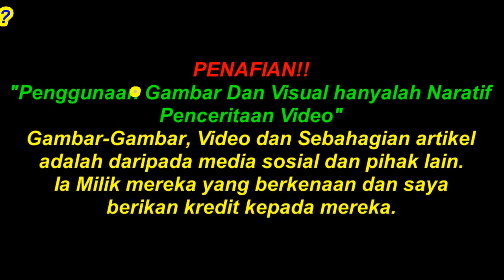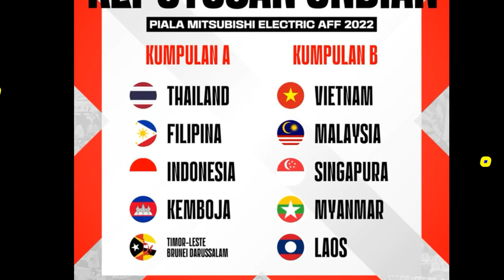11 Pemain JDT Tolak Panggilan Harimau Malaya - Piala AFF 2022 - Ini Sebabnya?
Kem Harimau Malaya terus dilanda malang apabila beberapa pemain terbaik Malaysia menolak panggilan Negara

PENAFIAN!!